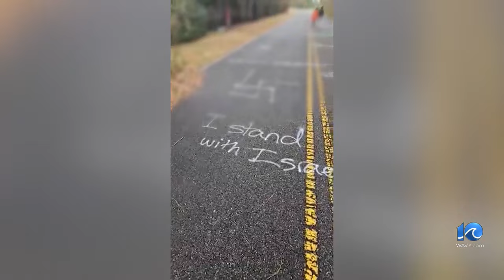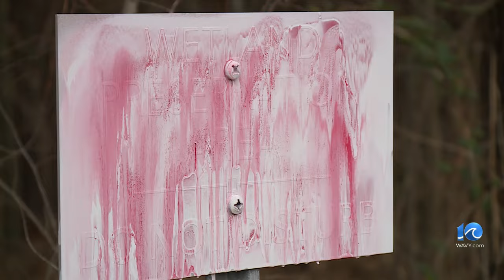Racist graffiti found in Grassfield area of Chesapeake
Racist graffiti has been found in Chesapeake, and unlike other such instances, this is as public as it gets.